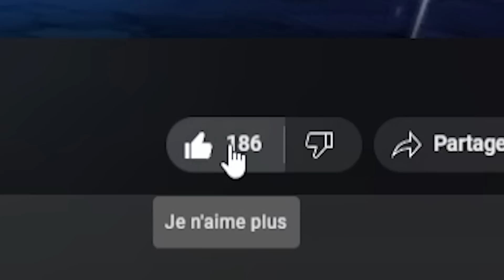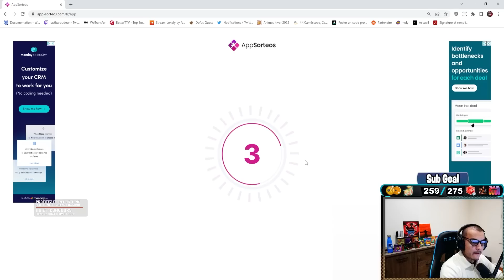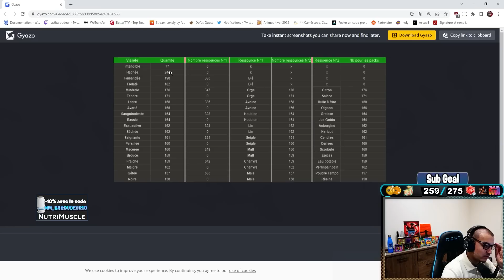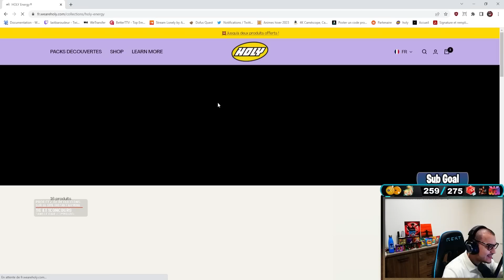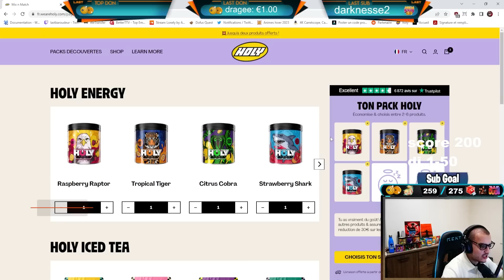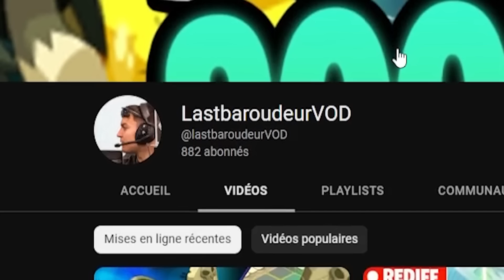AVENTURE A 0 SUR OMBRE EP 1 DROP ET XP DE FOU !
Mes partenaires ✔️:
NutriMuscle 👉 -10% NM_BAROUDEUR10